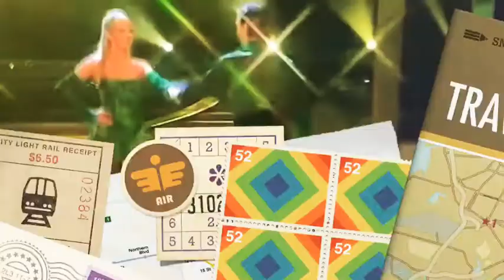Folk Dance: Zemer Atik Music Class with Ms.B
Folk Dance and Form